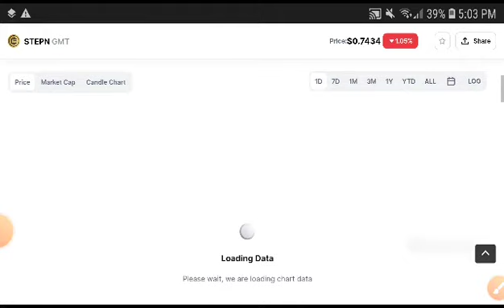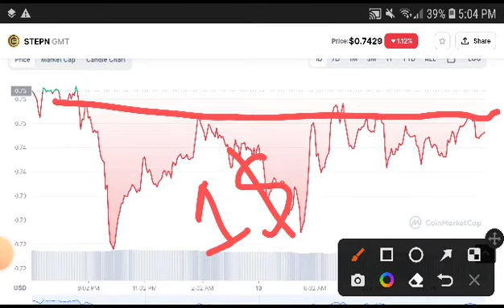GMT Pump Alert! STEPN Price Prediction! GMT Latest News